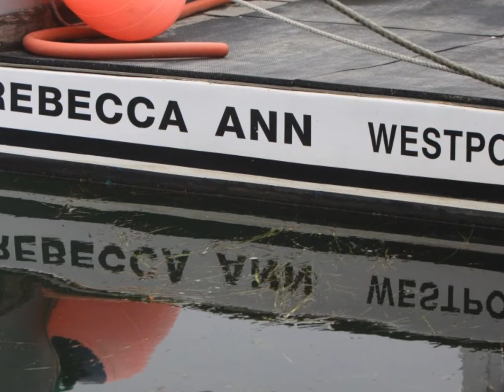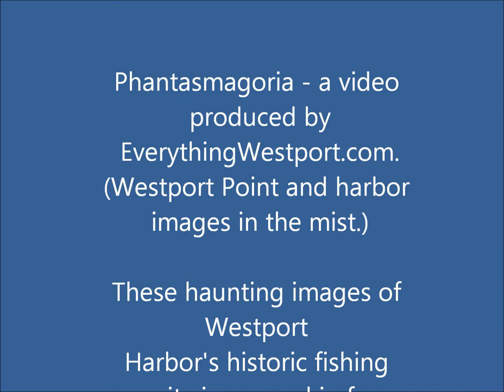Phantasmagoria - Westport Point and harbor in the mist.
Phantasmagoria - Westport Point and harbor in the mist. Haunting images of Westport's historic fishing community in heavy fog on June 3, 2013 at 7:30 p.m. Video produced Westport, Massachusetts